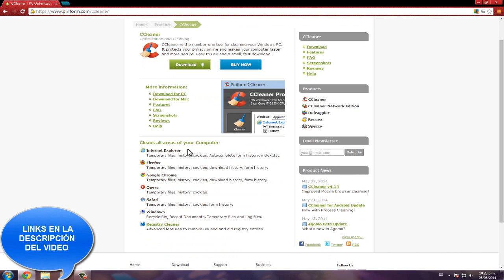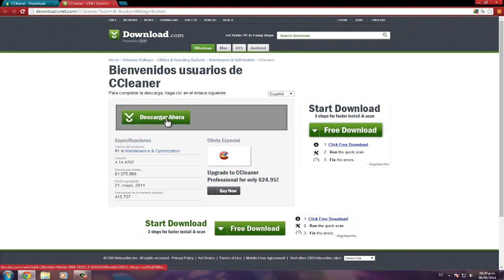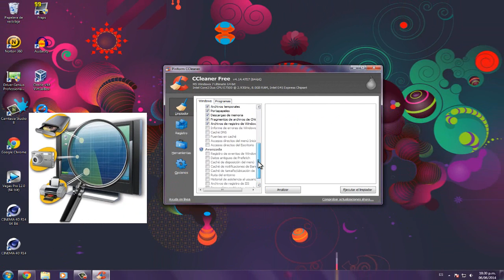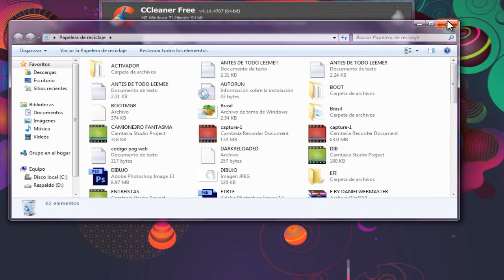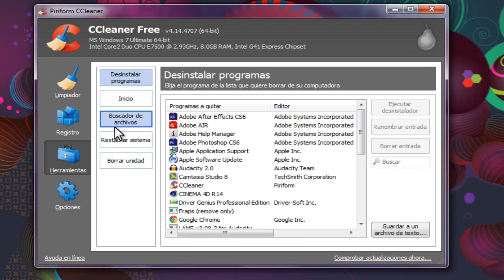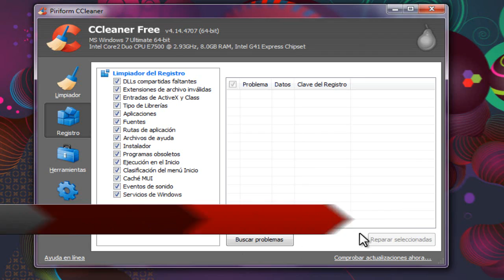Como acelerar la velocidad de tu navegador y limpirarlo con CCleaner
OPTIMIZA TU PC RÁPIDAMENTE LIMPIANDO EL NAVEGADOR Y EL SISTEMA, NEVEGA CON MAYOR VELOCIDAD Y REDUCE EL CONSUMO DE MEMORIA RAM EN EJECUCIÓN.

●▬▬▬▬▬▬● ↓↓CHECA ESTO↓↓ ●▬▬▬▬▬▬●

SKIPE: theblur99
Pagina web:

ORIGINAL